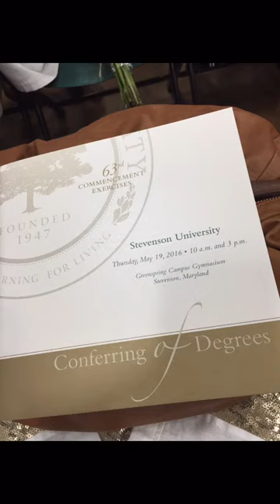Flipagram - May 20, 2016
Shaunae's Graduation!
♫ Pitbull & Ne-Yo - Time of Our Lives
Made with Flipagram